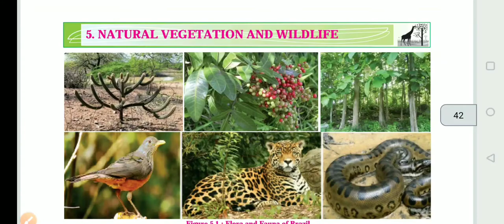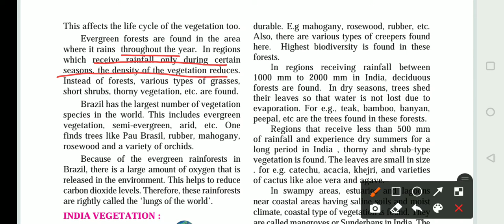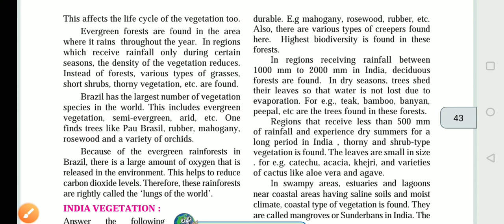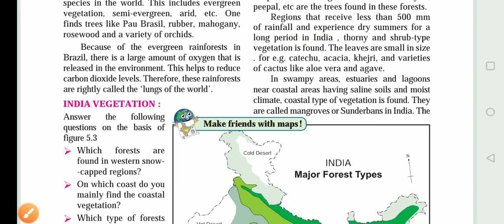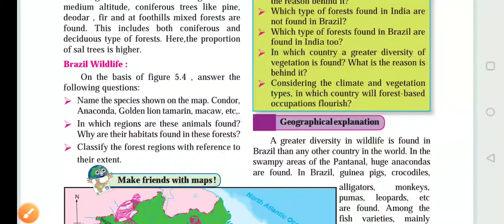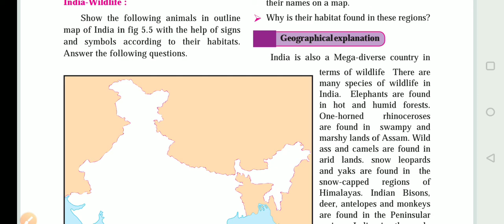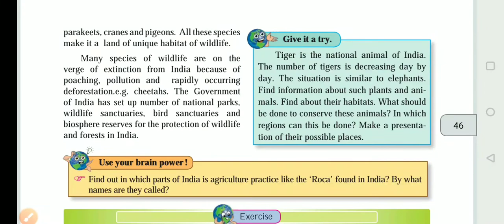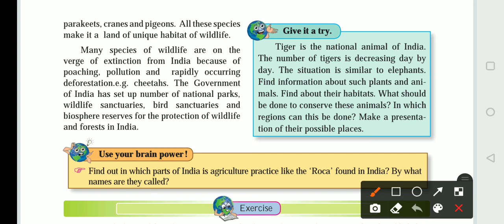Natural vegetation & wildlife | class 10 Geography maharashtra board